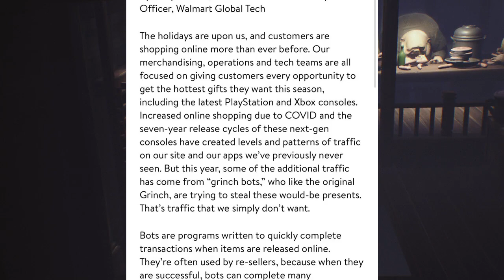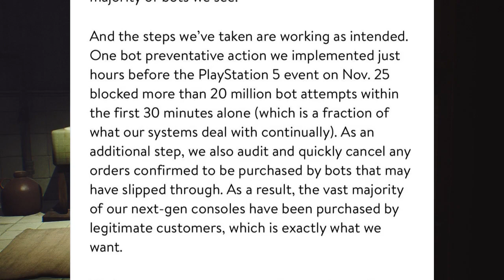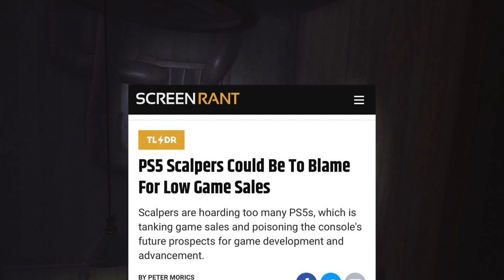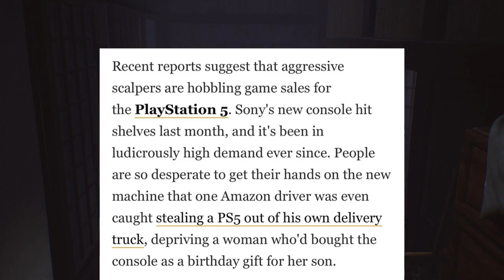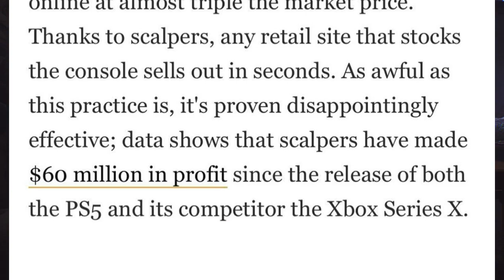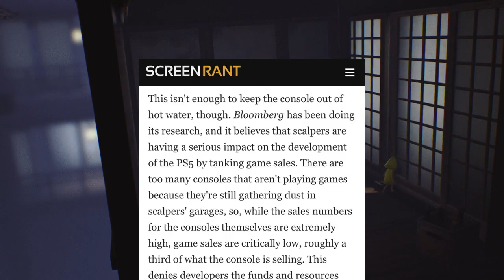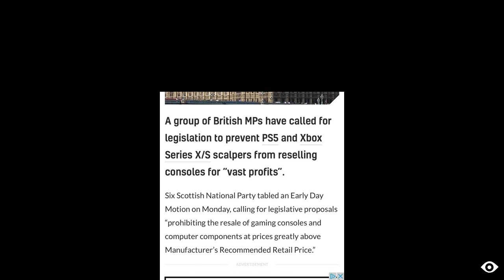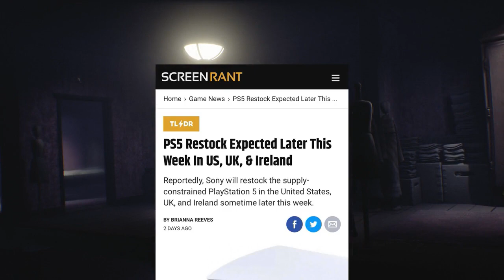SCALPERS ARE KILLING THE PS5, WALLMART FIGHTING BACK AGAINST BOTS, UK GOVERNMENT JOINS THE FIGHT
SCALPERS ARE KILLING THE PS5, WALLMART FIGHTING BACK AGAINST BOTS, UK GOVERNMENT JOINS THE . There is a lot going on in the growing war for consumers who are simply trying to purchase next gen consoles like the PS5 and xbox series X. While some retailors like Wallmart are fighting back against scalpers and their bots the damage done to the playstation 5 and xbox series x is starting to show. Join Ray on the Couch as he gives you the latest scoop!